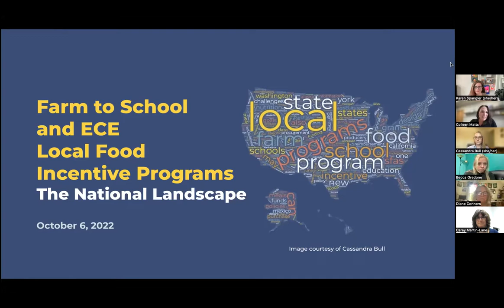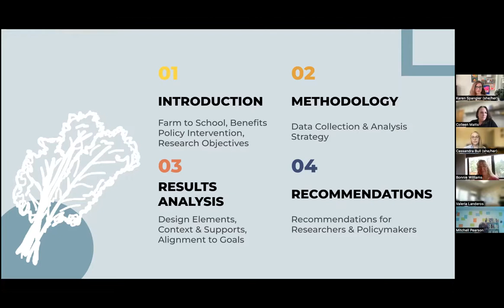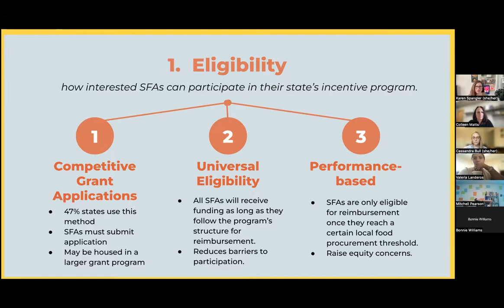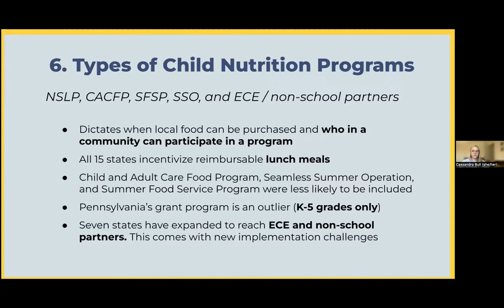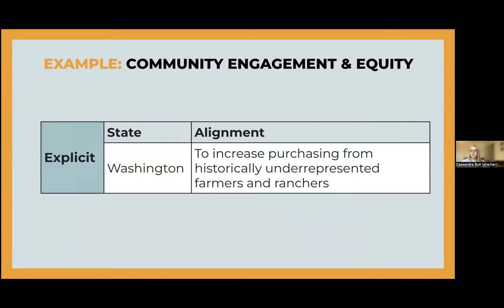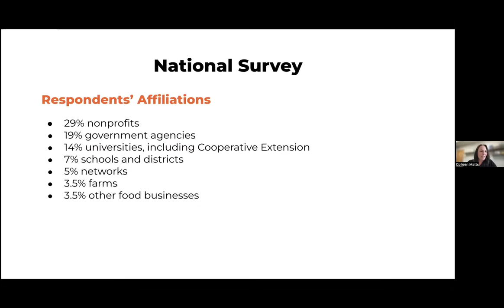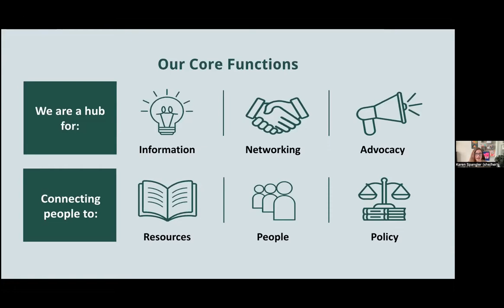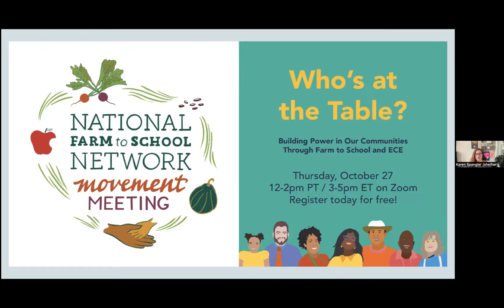Farm to School and ECE Local Food Incentive Programs The National Landscape Webinar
View this webinar for a review of designs of different statewide incentive programs, results from a national survey of stakeholders about educational needs and values related to these programs, and support available for policy advocacy and education.